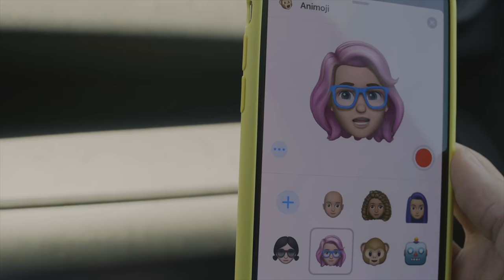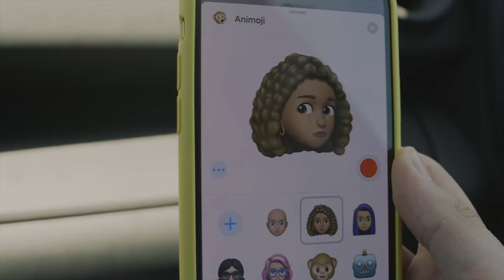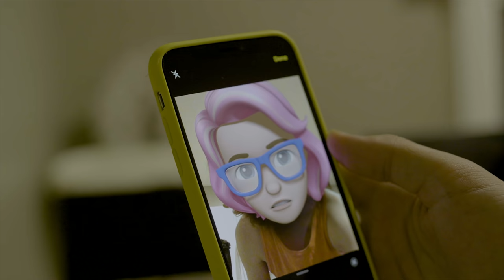The Prettiest Denny's (Synemini Roadtrip Vlog)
Wowowow look at us! Driving around, doing the things!